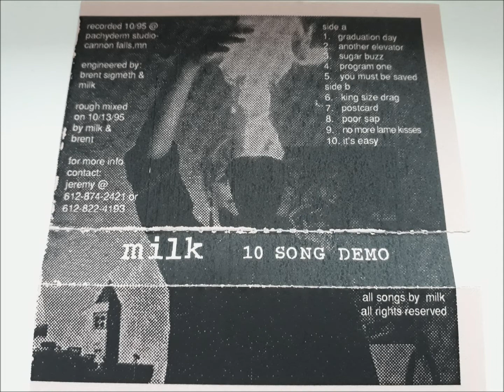Milk-10 Song Demo Tape 1995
released on Spanish Fly Records as Promo Copy
recorded 10/95@ Pachyderm Studio Cannon Falls,MN
Mellow & Sad Indie Rock like later Promise Ring

Tracklist:
1.Graduation Day
2.Another Elevator
3.Sugar Buzz
4.Program One
5.You Must Be Saved
6.King Size Drag
7.Postcard
8.Poor Sap
9.No More Lame Kisses
10.It's Easy